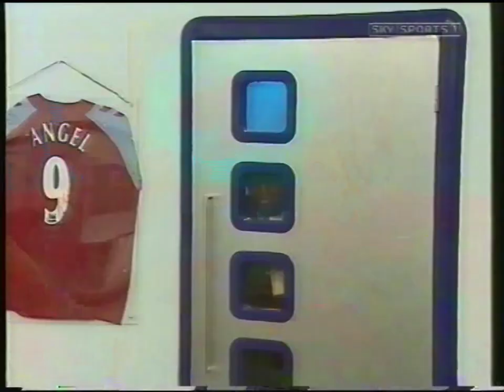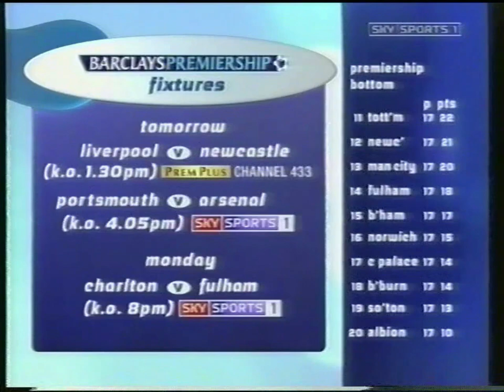Knight, Oatway and Jones on Soccer AM 18/12/2004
Brighton players Leon Knight, Charlie Oatway and Nathan Jones made an appearance on the famous orange sofas at Soccer AM back in December 2004. On a packed show, hosts Tim Lovejoy and Helen Chamberlain were also joined by Jason Cundy and The Charlatans for the usual mix of gags, games and football chat.

Copyright Sky Sports.